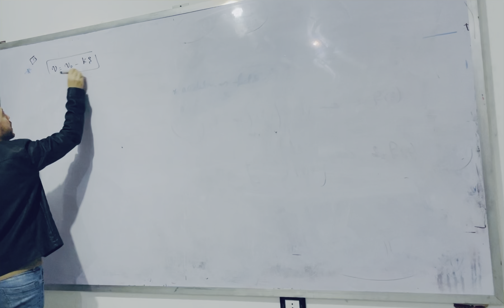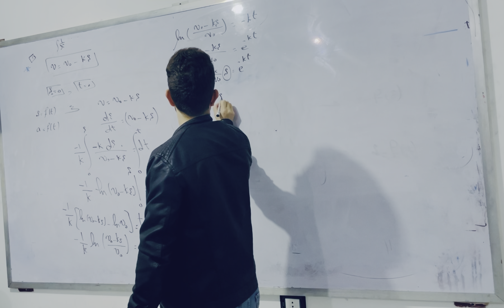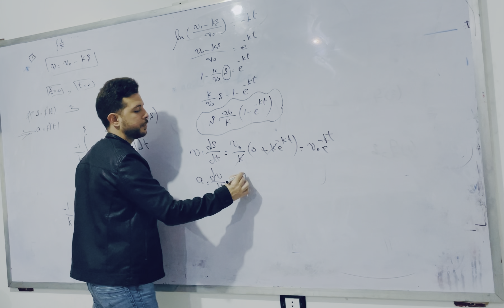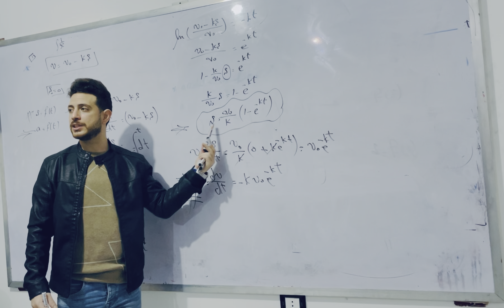The velocity of a particle traveling along a straight line is 𝑣 = 𝑣0 − 𝑘𝑠, where 𝑘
Q (15) The velocity of a particle traveling along a straight line is 𝑣 = 𝑣0 − 𝑘𝑠, where 𝑘
is constant. If 𝑠 = 0 when 𝑡 = 0, determine the position and acceleration of the particle as a function of time.